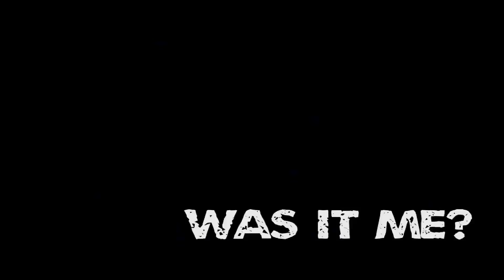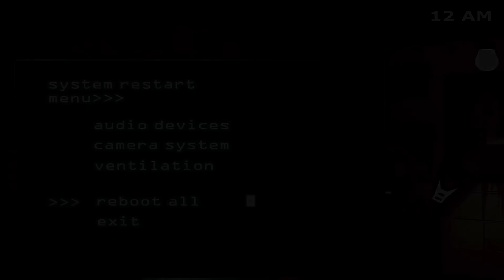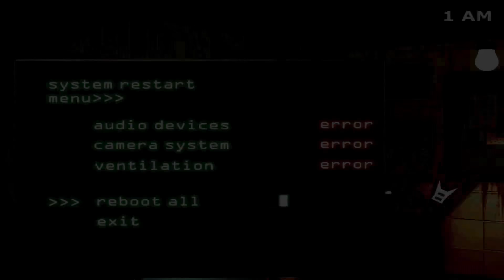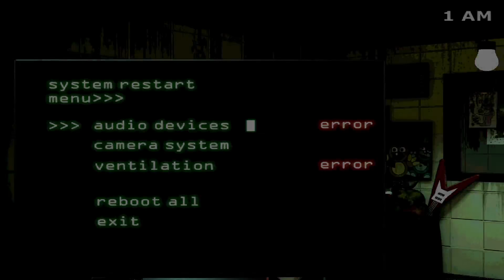THE PLUSHTRAP CHASER HAS INVADED FAZBEAR FRIGHT... | FNAF 4 Expanded